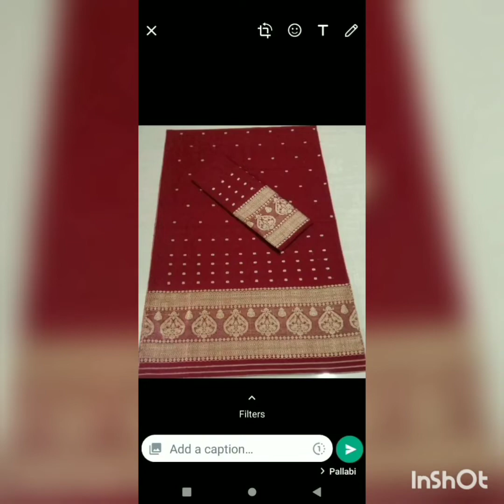mekhela sador mekhela sador